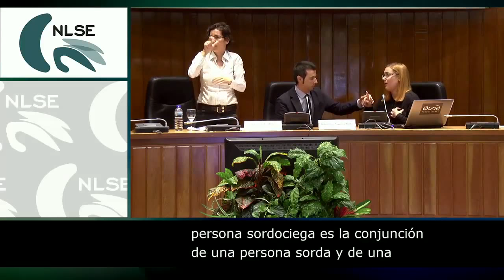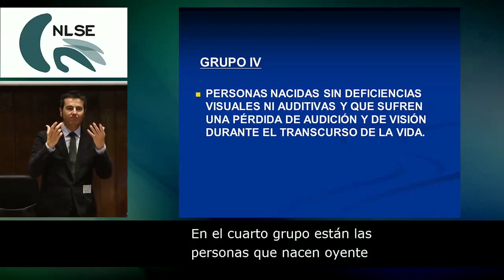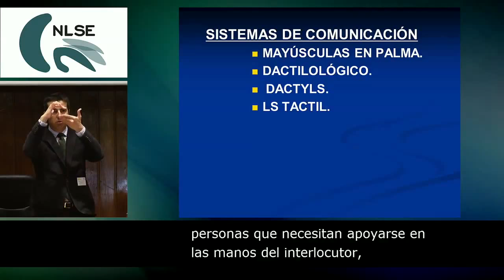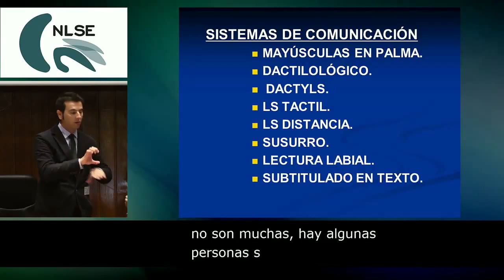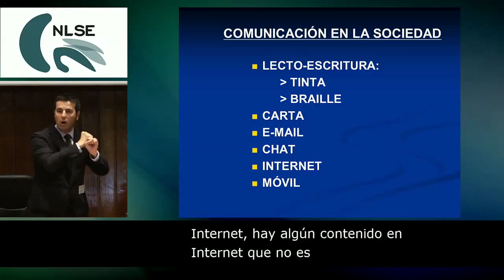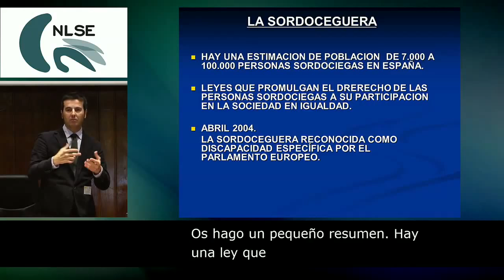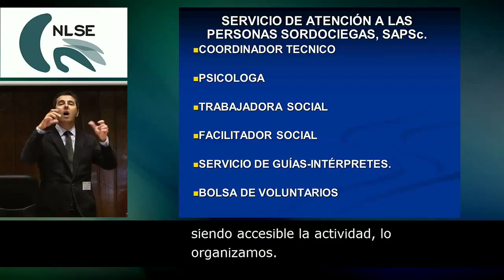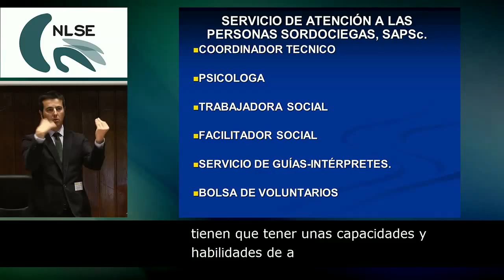23. Las personas sordociegas: Identidad de grupo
Comunicación titulada "Las personas sordociegas: Identidad de grupo", a cargo de Francisco Javier Trigueros Molina (Presidente de la Federación de Asociaciones de Personas Sordociegas de España, FASOCIDE), y moderada por Mª Aranzazu Diez, de la Fundación CNSE.